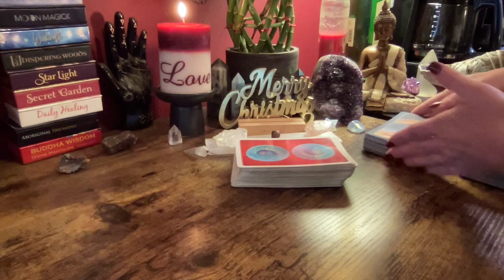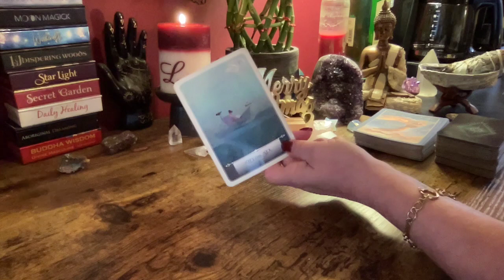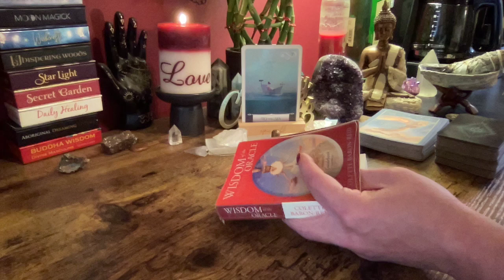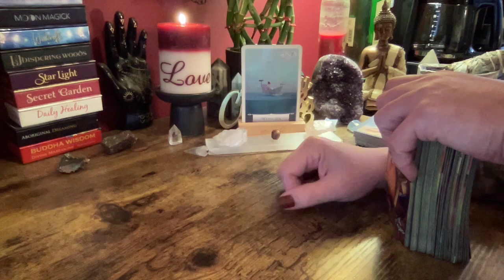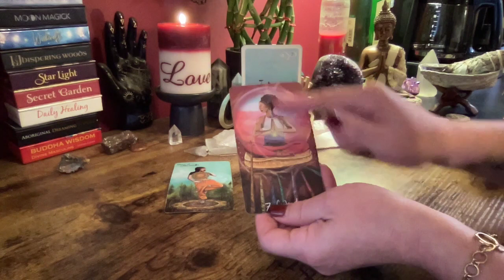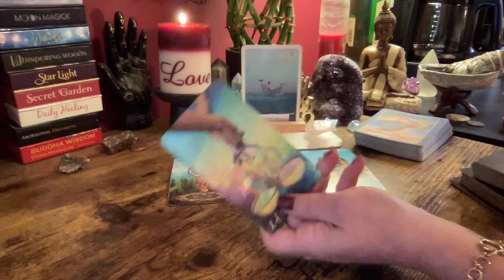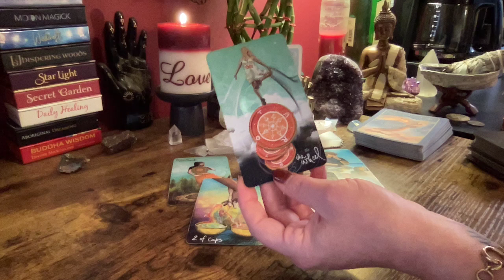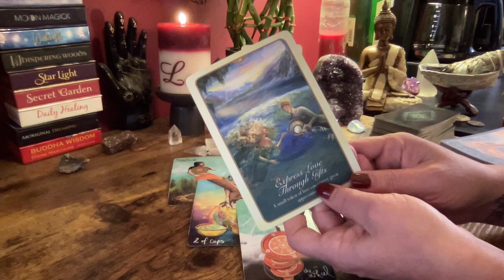ARIES ~ A SMALL TOKEN OF LOVE ~ 2024 LOVE AND ROMANCE